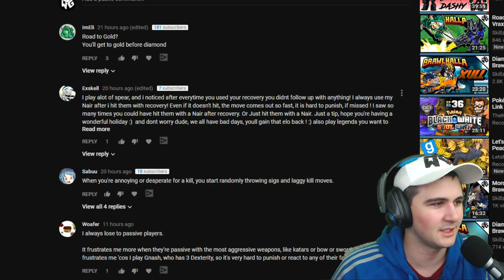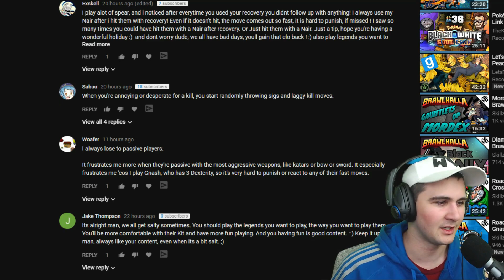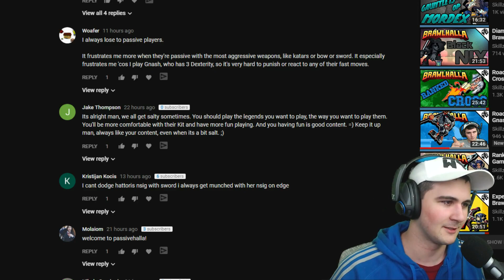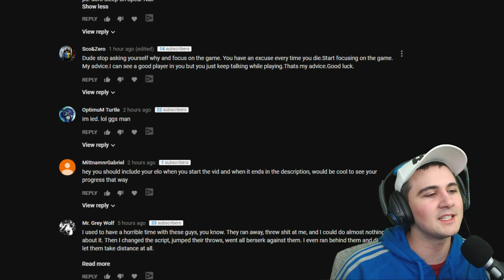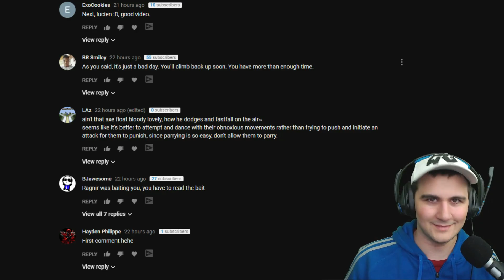Road to Diamond S7 Ranked Artemis 1v1's - Brawlhalla Gameplay :: 3 Stocks All Day!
Welcome to Brawlhalla! A free platform fighter online that is completely free on steam! Enjoy as I play Brawlhalla in many different ways to "hopefully" beat my competitors and win the match!

Free Game Here

My Guides

My Links